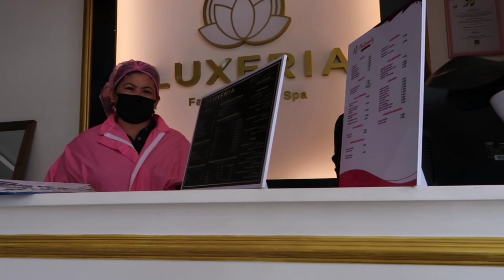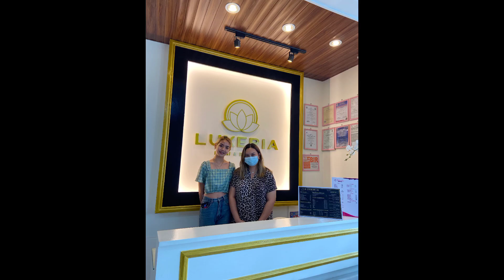I got invited in Nailscessity & Luxeria (Free Pamper Day!) Part 1 | Jamaica Galang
HI COCO THANK YOU GUYS FOR WATCHING HOPE U ENJOY IT LUV LOTS! ♡

VISIT THEIR PAGE AND KINDLY LIKE THEIR PAGE THANK YOU COCO! 🤍

Guys, kindly visit Nailcessity and Luxuria! It is located at 2nd floor,  Sapphire Building in front of San Agustin Church. They offer facial, manicure and pedicure and many more relaxing treatment. If you want to relax and have a “Me Time” moment, Nailcessity and Luxuria is the best place for you! 🤍

Keep Safe Eveyone Love lots ~ Xoxo ♡

MY CHANNEL GODBLESS👍

CREDITS TO DAYSTAR ♡